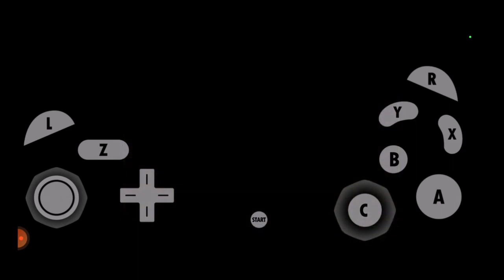Luigi's Mansion On Dolphin Emulator Part 2 EP 1